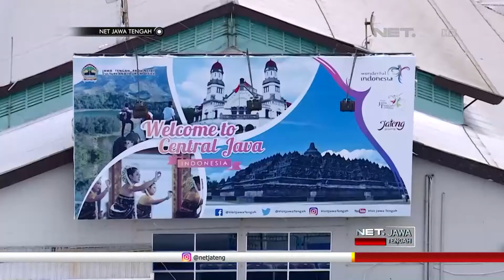NET JATENG - KUNJUNGAN KAPAL PESIAR